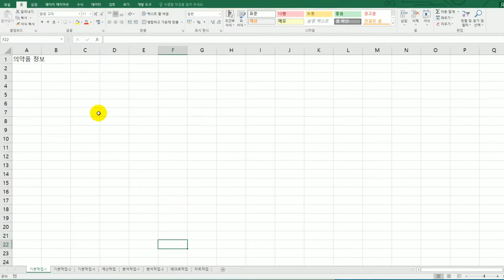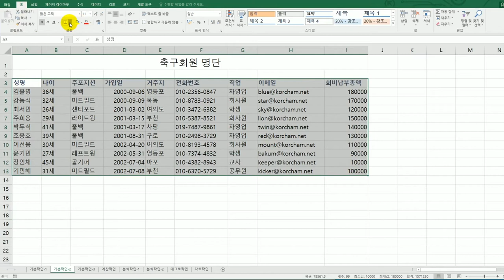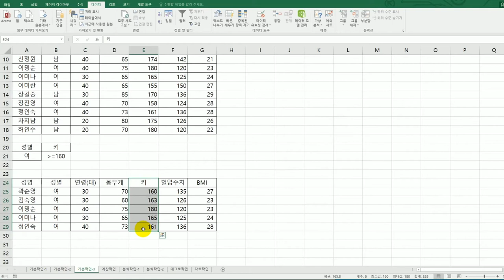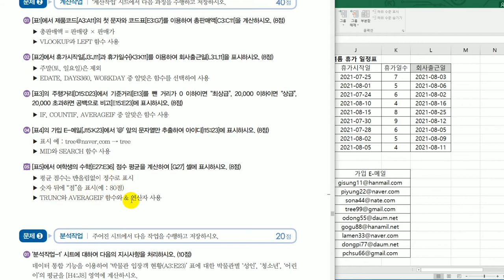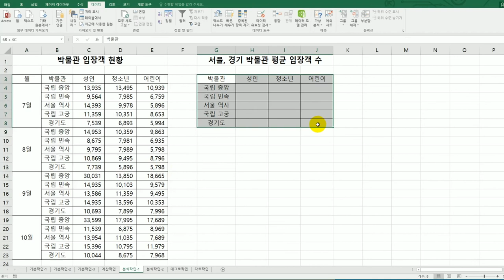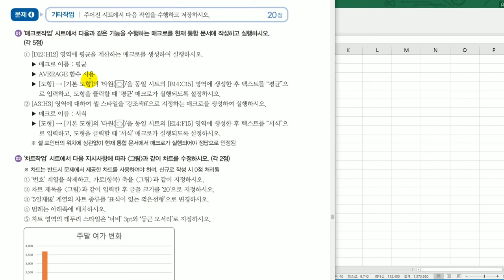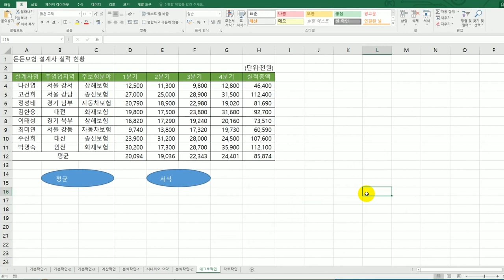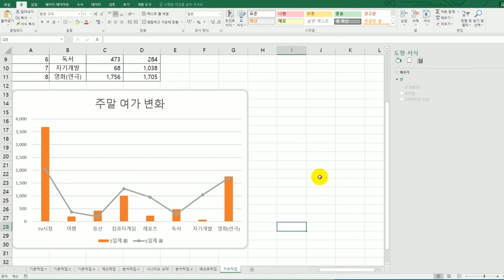[컴활2급실기] 실전 모의고사4회